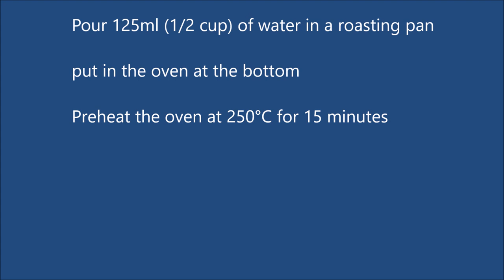Baking: Easy Baguette Recipe | Easy French Bread | 4 ingredients only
Hello everyone, today's recipe is an easy baguette - a French bread recipe with only 4 ingredients.
Click the CC - settings (gear icon) to select your own language.

Easy Baguette Recipe - French Bread
7g (2¼ tsp) active dry yeast
250ml water
125g bread flour + 250g (total 375g)
1½ tsp salt

Water to spray on the dough and also to put in the oven.

Indonesian
Resep Baguette Mudah - Roti Prancis
7g (2¼ sdt) ragi kering aktif
250 ml air
125g + 250g (total 375g) tepung protein tinggi
1½ sdt garam

Air untuk disemprotkan ke adonan dan dimasukkan ke dalam oven.
Panaskan oven dengan suhu 250 derajat celcius
Suhu pemanggangan: 230 ° C
Waktu memanggang: 20 menit

Deutsch
Einfaches Baguette-Rezept - französisches Brot
7g (2¼ TL) aktive Trockenhefe
250ml Wasser
125g + 250g (insgesamt 375g) Weizenmehl 550
1½ TL Salz

Wasser zum Sprühen auf den Teig und zum Einschieben in den Ofen.
Backofen auf 250°C vorheizen
Backtemperatur: 230°C
Backzeit: 20 Minuten